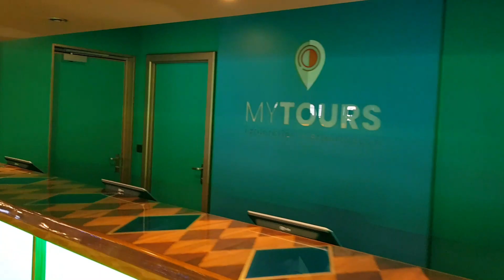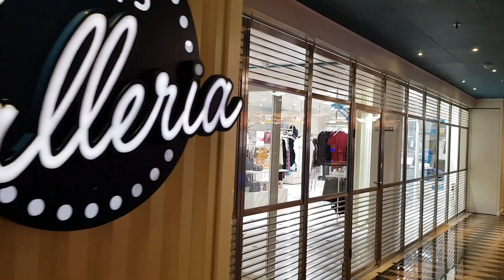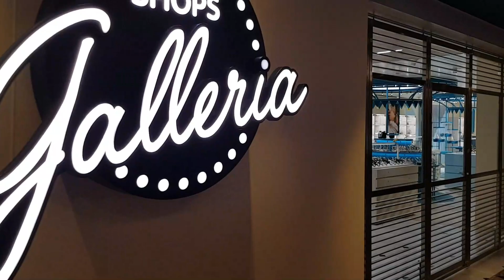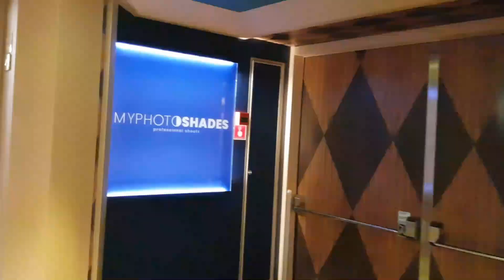ÁTRIO E SHOPPING NAVIO COSTA FAVOLOSA